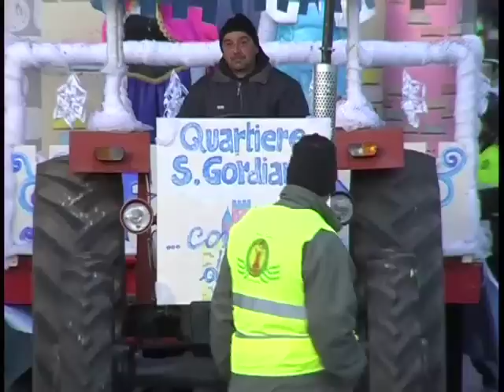Io Faro Carnevale fa centro: quasi 2000 persone alla manifestazione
3mila Jeep Renegade prodotte nello stabilimento FCA di Melfi sono giunte ieri al porto per essere imbarcate con destinazione Baltimora, negli Stati Uniti. Le autovetture sono state parcheggiate nel piazzale antistante la banchina 27, con le operazioni iniziate alle 7 e terminate intorno alle 15. Ad occuparsene, i lavoratori della Cpc e della Cilp (225 le persone impegnate nello scarico dei 15 treni di auto, 180 invece per ciò che ha riguardato il carico), per la soddisfazione dei presidenti di Compagnia Portuale ed Authority, Enrico Luciani e Pasqualino Monti.